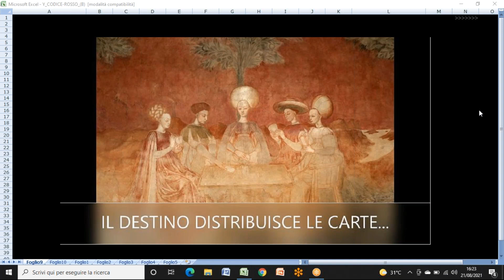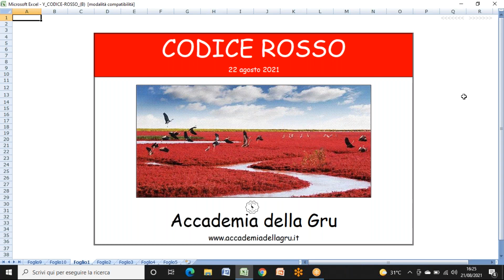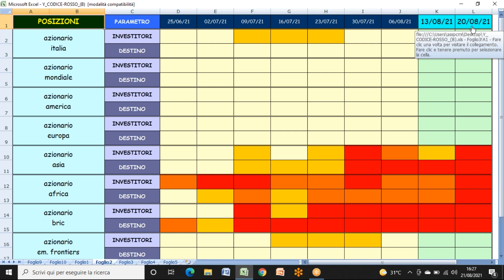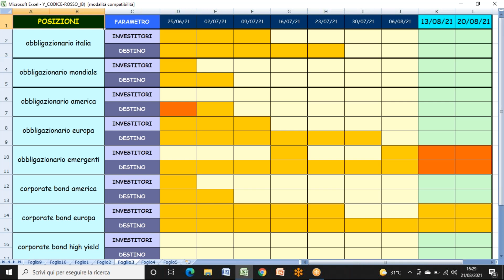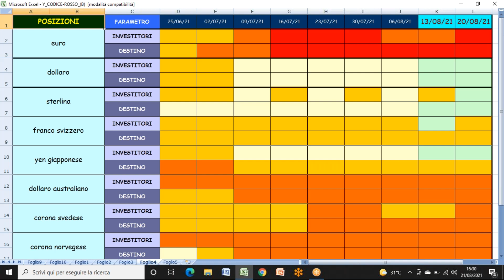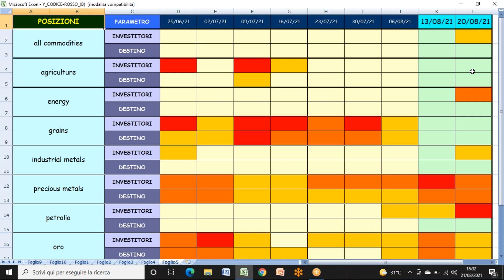VIDEO TUTORIAL: MERCATI FINANZIARI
Onde evitare che anche voi possiate cadere in una trappola al limite dell'illegalità: